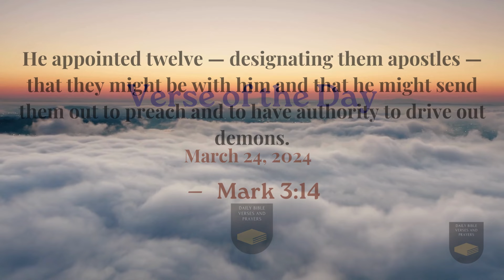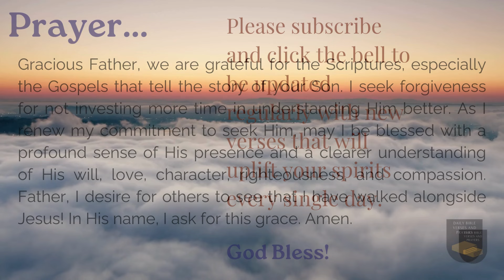Verse of the Day - March 24, 2024